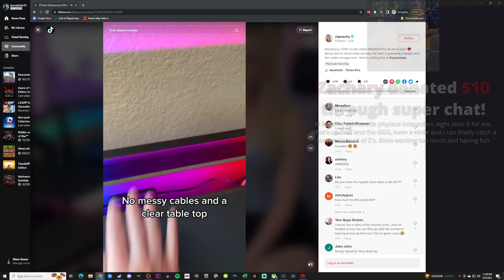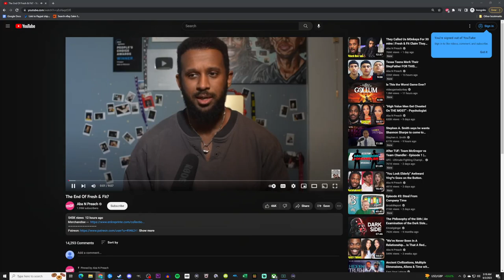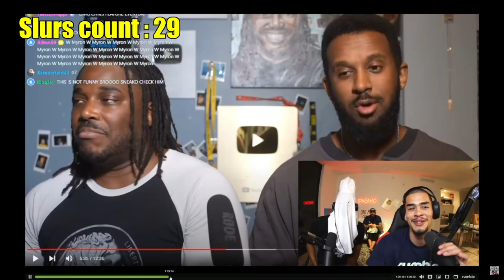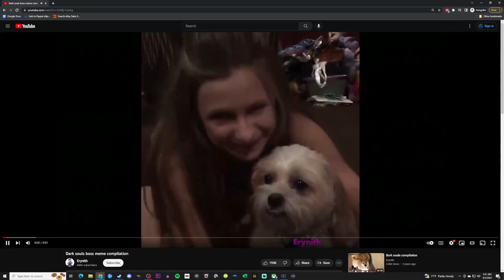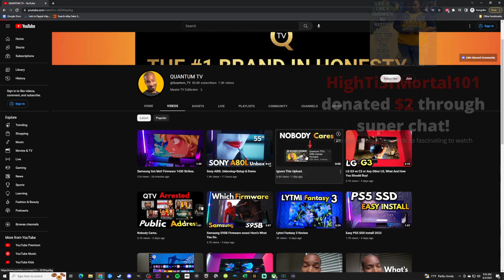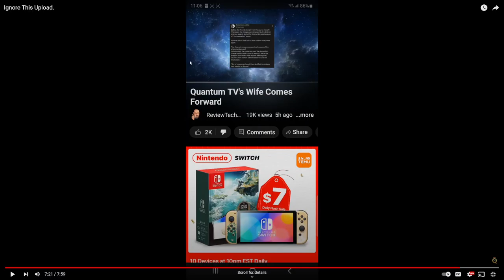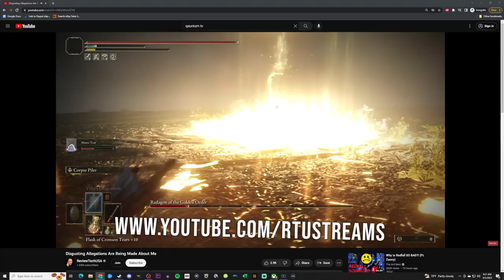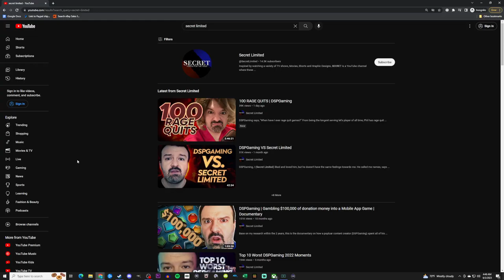Griffin Plays Gears of War Then Watches Sneako / QuantumTV